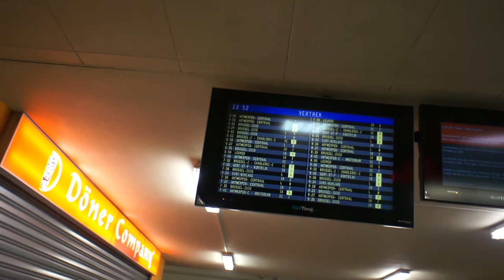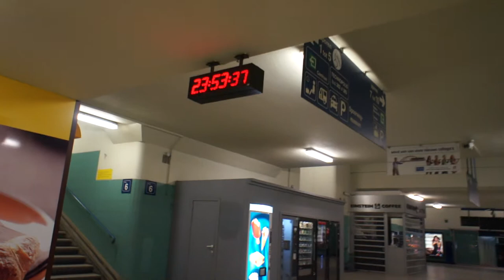The Last Train